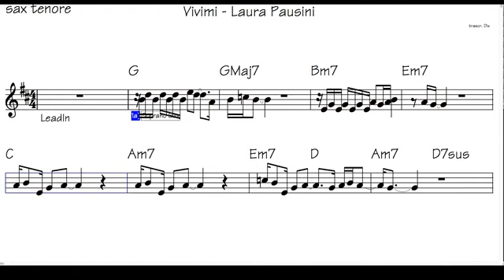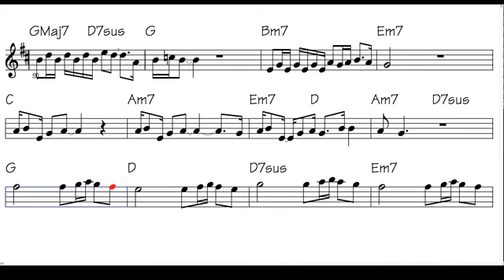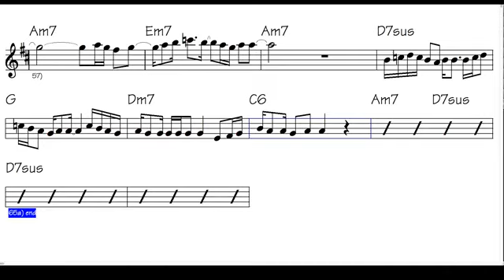Partitura (Vivimi) Sax Tenor